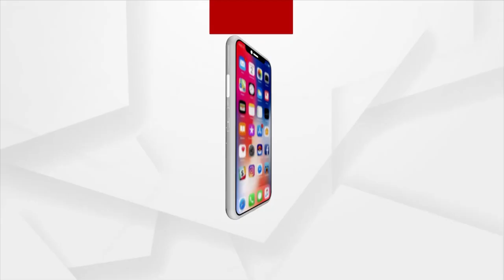Women's Participation In Parliament Has Increased: PM Modi